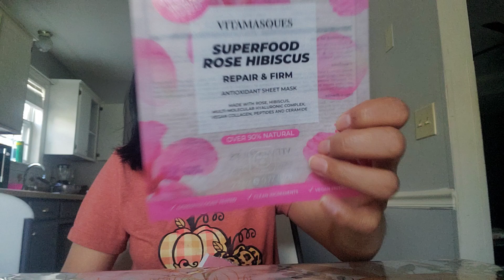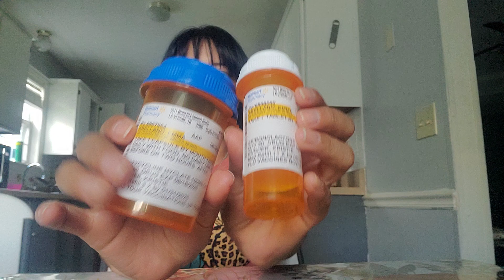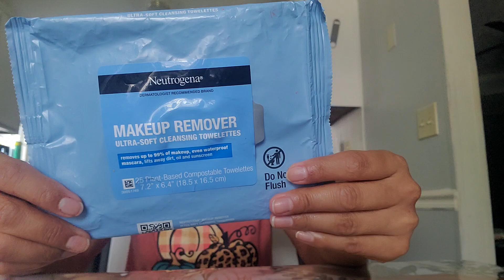Ultimo Terminados de 2024 // Maquillaje// Cuidado de piel// Cabello// Chisme y Cafe ♥️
Hola bienvenidos todos, espero que esten teniendo un excellente dia.
*Mil gracias por tu visita y apoyo y espero que te guste un poco este espacio.

En este video hablaremos de los productos terminados en este mes, les cuento un poco de los videos del proximo mes y nos pasamos un rato agradable tomando cafe.

Les mando mil besos 😘.